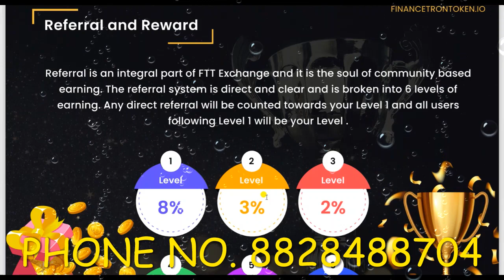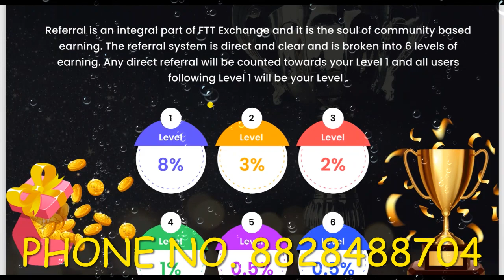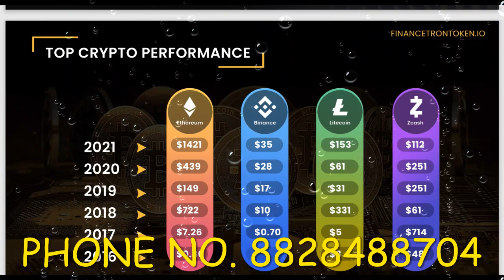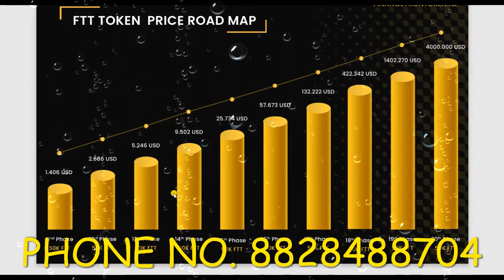FTT Token | 4 पैसे का 11 रूपये हो गया | 3.5% 30 Day | FTT Token Coming Soon Exchange